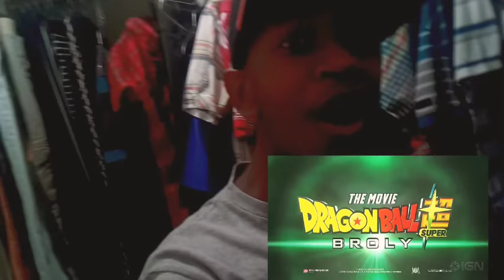This Is Gonna Be Amazing:Dbs broly movie new trailer reaction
Guys I have a new editing app so I won't get copyrighted